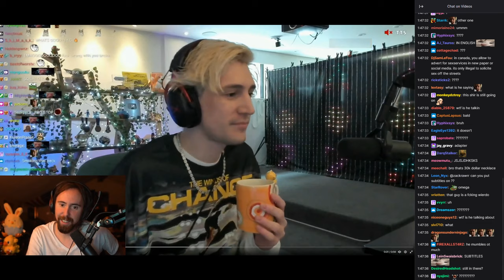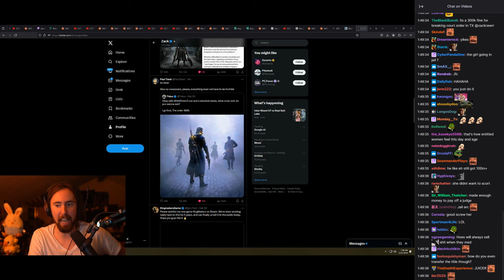Asmongold reacts to Adept Selling xQc's McLaren